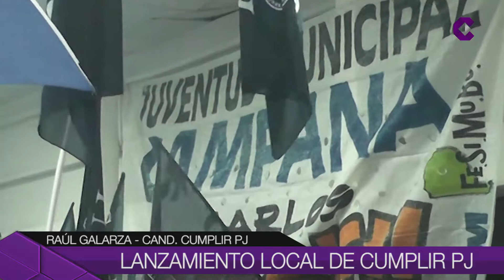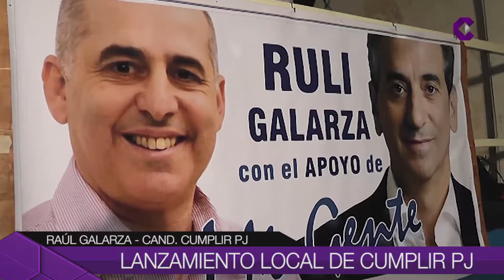Lanzamiento local de cumplir PJ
El candidato de Cumplir PJ en Campana, Raúl Galarza, presentó sus propuestas en un acto en el Círculo Italiano.